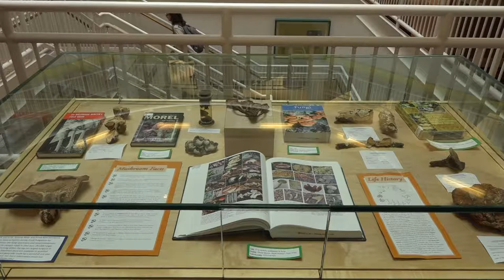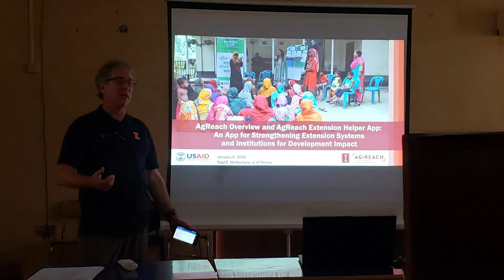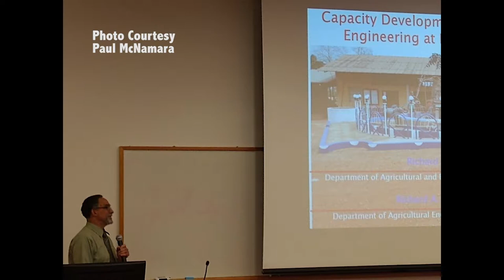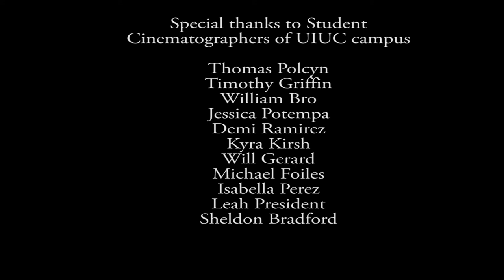Africa: Discovery Innovation Advocacy - AgReach Part1